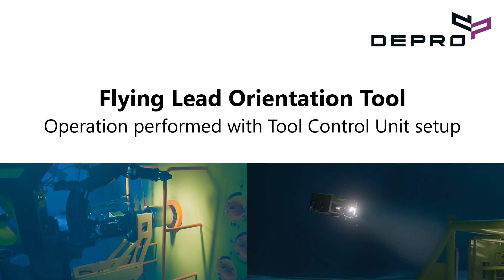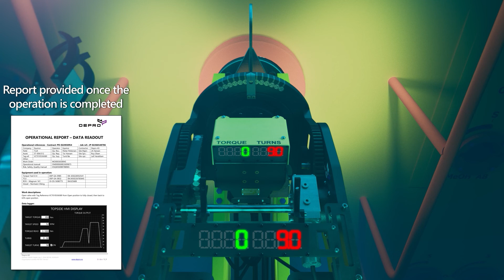DEPRO AS - Operation of Flying Lead Orientation Tool (FLOT)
Depro AS - Flying Lead Orientation Tool (FLOT) is an hevy duty frame and Torque Tool in one unit. The FLOT is used to connect jumpers, flying leads, MQC plates and Cobra head in subsea applications.